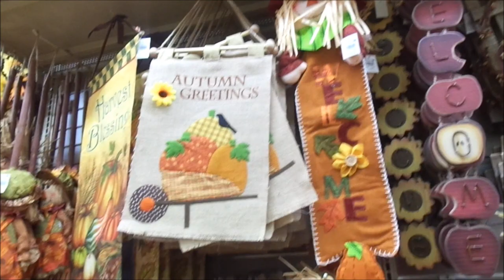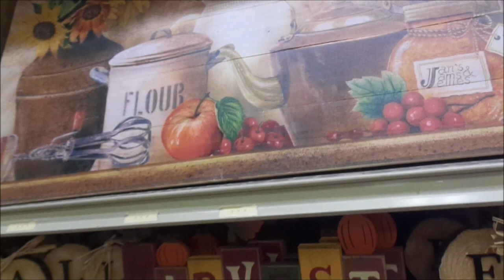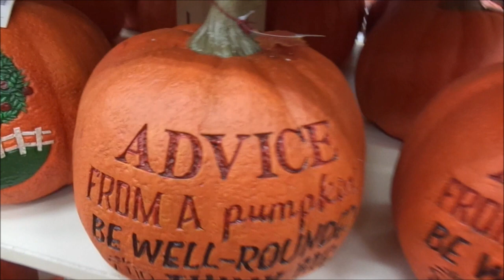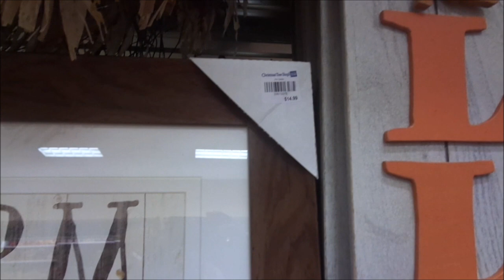FALL SHOP WITH ME | The Christmas Tree Shop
Hey Famz, I hope that you are enjoying these shop with me videos. YOU GUYS ROCK and We LOVE YA!